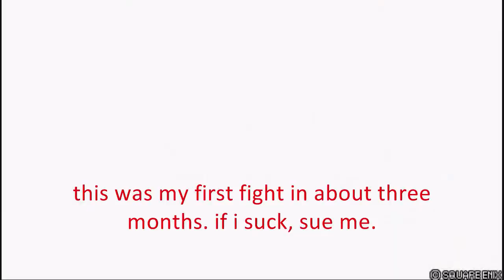Dissidia - Tidus vs. Zidane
Tidus (Lv. 100) vs. Zidane (Lv. 105)
Requested by: soniczx123

9/9 Maximum AI
7/9 Extreme Behavior
Random Stage

The song is a remix of "Frontier Brain Battle" from Pokemon Emerald that I found on Youtube.

Tidus Equipment:
Premium Heart (Lv. 99 Grappling)
Adamant Set

Tidus Accessories:
Gravitorb (EX Intake Range +3m)
Pearl Necklace (EX Force Absorption +30%)
Gold Hourglass (EX Mode Duration +20%)
HP = 100% (While your HP is 100%. 1.5x)
Large Gap in HP (While difference in HP is 2000 or more, 1.5x)
After Summon (After your summon, 1.5x)
EX Mode (While in EX Mode, 1.3x)
After Summon (After opponent's summon, 1.5x)
Close to You (Absorb EX Force during attacks, when damaged, and after summoning)

Comments: My first upload and first fight in roughly three months. With the new memory stick I got for Christmas I could finally put Dissidia back on without having to erase my other games. This puts me back in business. Been a while indeed, but I think for my first fight in three months I was alright. Least I haven't lost that touch. The fight was pretty normal too, but then again seeing as how it is my first return since that delay, I had my moments there.

If you want to make a request, feel free. I have everyone. Want a cinematic? Tell me.

My mains are Tidus, Squall, and Jecht.